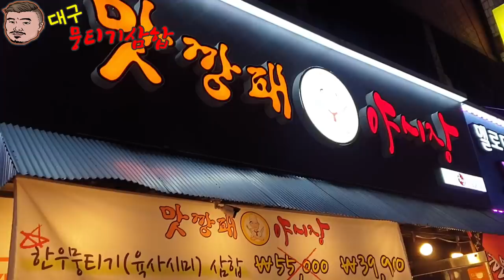대구 뭉티기삼합 신천동 맛깡패야시장 (생고기+문어숙회+오드레기) Eatingshow Mukbang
가격도 저렴하고 정말맛있었고 사장님 사모님도 정말 너무 친절하셔요~촬영도 허락해주시고 시청자분들과 라이브소통방송도 허락해주셔서 너무 감사합니다~

위치정보:신천4동 새마을금고 맞은편